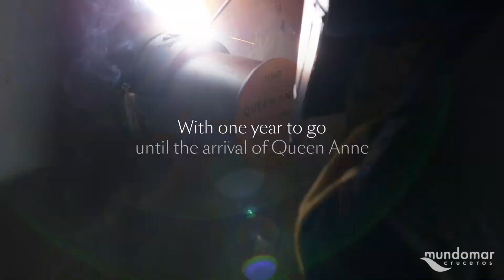Flotación del Queen Anne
El 3 de mayo se produjo otro momento trascendental en la construcción del Queen Anne, cuando tocó agua por primera vez. Esto ocurrió precisamente 365 días antes de que el Queen Anne zarpe en su viaje inaugural a Lisboa, el 3 de mayo de 2024.